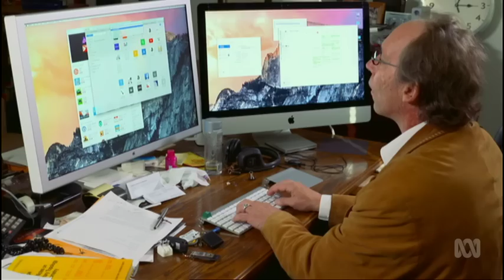Science of Sci Fi films – fact or fiction?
From Matt Damon's recent hit, The Martian, through to Interstellar, Gravity and long-running favourite, Star Trek, Hollywood is obsessed with science fiction. But how accurate is it, in terms of the science? Dr Graham grabs a bucket of popcorn and sits down with astrophysicist, Dr Katie Mack and physicist, Professor Lawrence Krauss to review Hollywood’s treatment of science. Even the not-so-plausible cartoon series, The Jetsons, gets an affectionate mention.